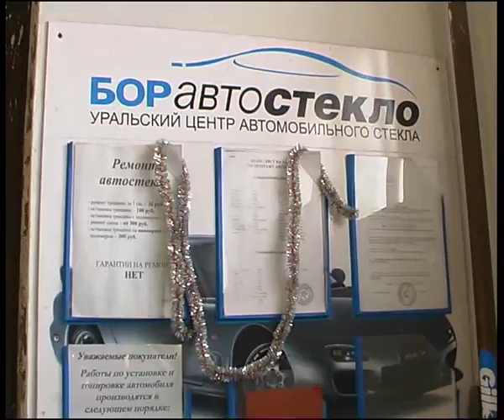borglass 1.flv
Алексей Челейкин - "Боравтостекло" Магнитогорский филиал, Alexey Cheleykin - "Borautoglass" Magnitogorsk garage .